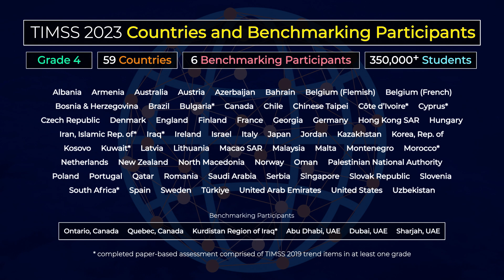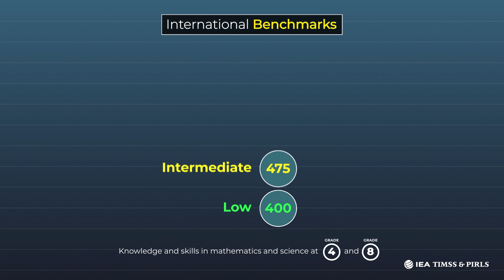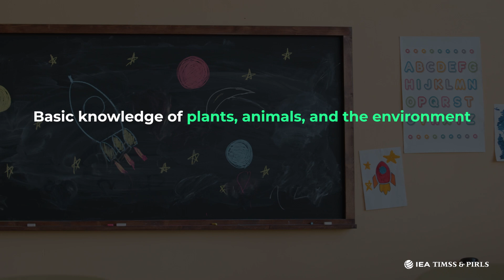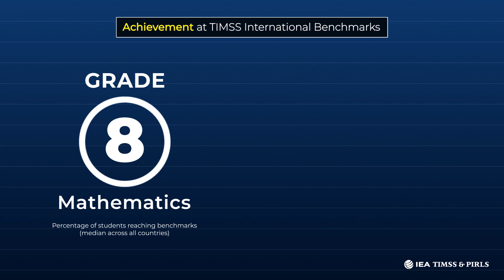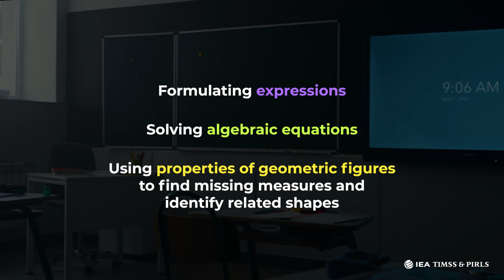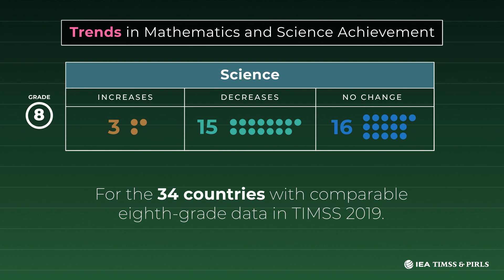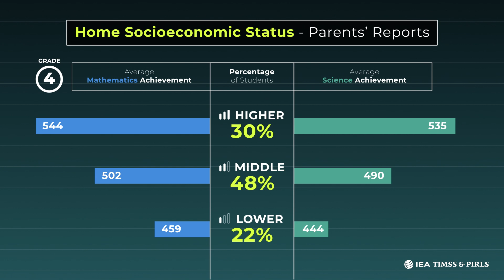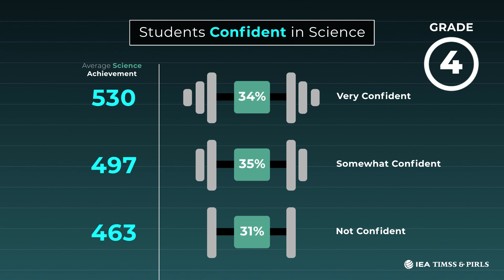TIMSS 2023 Results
TIMSS 2023 marks the eighth cycle of the international mathematics and science assessment since the inauguration of the study in 1995. Providing over 20 years of international trends in mathematics and science achievement at the fourth and eighth grades.